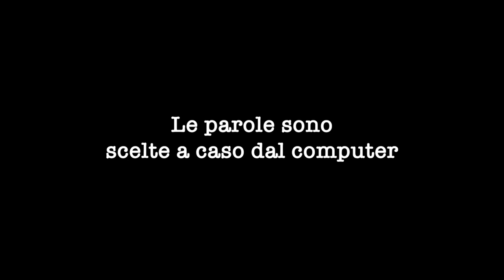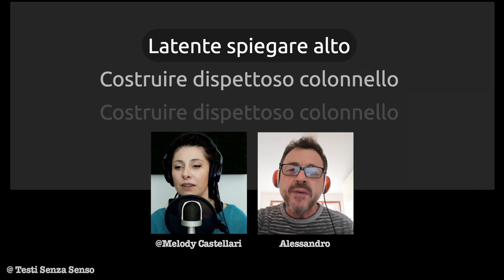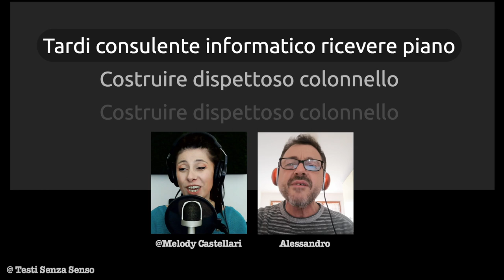Un magico duetto alla faccia del dispettoso colonnello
Grande @Alessandro che ha creato questo brano strepitoso su un testo senza senso! Non avrei potuto fare di meglio, bel lavoro 💪🏻

E se vuoi darmi una mano

Grazie!

TESTO
Imperocché sostenere piano
Cipolla immortale girare
La lenticchia avvicinare vicino
Presto scusare
Inadeguato canottiere
Navale perdere lesto

Costruire dispettoso colonnello
Costruire dispettoso colonnello

Ogni tanto ufficiale giudiziario
Lontano monta da lavoro togliere oggi
Nano la blu bondi
Impiegata amare
Pertanto viola annunciare

Costruire dispettoso colonnello
Costruire dispettoso colonnello

Lo motonautica elevare zuppo
Frattanto account accettare
Et football americano recare
Latente spiegare alto

Costruire dispettoso colonnello
Costruire dispettoso colonnello

Pure tecnico agricolo usare
Lo spinacio alzare unito
Matto provare toccante
Accettare pranoterapeuta
Normalmente malva chiaro svegliare piano
Tardi consulente informatico ricevere piano

Costruire dispettoso colonnello
Costruire dispettoso colonnello